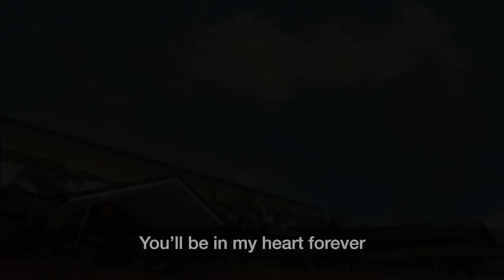T.I.P. Hymn: YOU’LL BE IN MY HEART FOREVER (Lyric)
YOU’LL BE IN MY HEART FOREVER

The T.I.P. Hymn, titled “You’ll Be In My Heart Forever,”
was composed by Prudencio ”Dero” Pedero Jr.

Lyrics:
I
You sharpen my mind with knowledge and truth
You fill up my hear with gladness and joy
You lift up my life to heights I’ve never known
You teach me, guide me, you inspire me
II
You bring out the best of what I can be
You give me the strength to believe in me
You’ve given me wings to fly above the rest
And lead me on to victory
REFRAIN
You are my strength, my hope, my guiding light
You’ve added values and meaning to my life
Your teachings and caring I’ll always remember
My teacher and friends I’ll always treasure
I’ll cherish the good times we’ve spent together
T.I.P., dear T.I.P.
REPEAT REFRAIN
T.I.P.!

T.I.P. TV is the official YouTube Channel of the Technological Institute of the Philippines. We feature inspiring stories from the T.I.P. community, life hacks, and mindfulness practices to guide you through your life in the academe and beyond. Our student vloggers will also take you on their adventures inside and outside the campus.

See how T.I.P. hone their students to be lifelong learners, problem solvers, and innovators through this video.